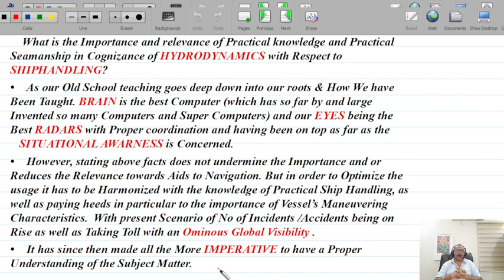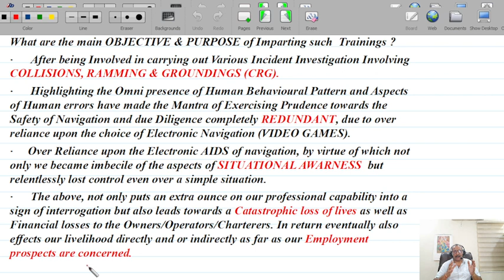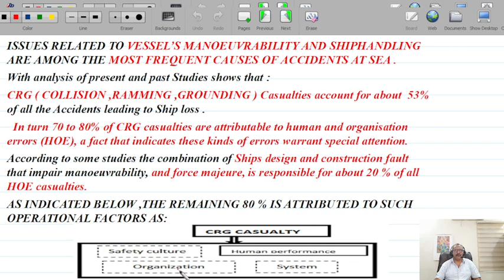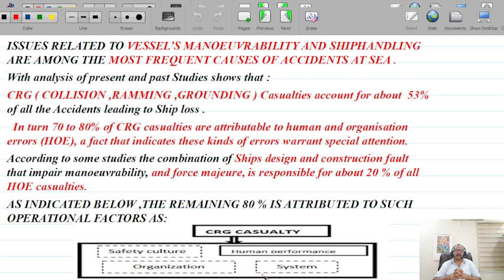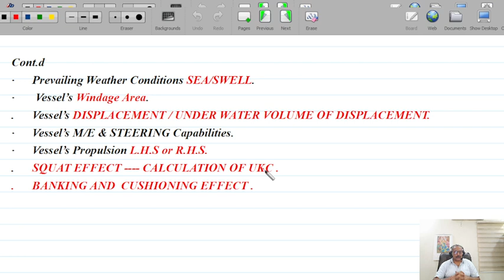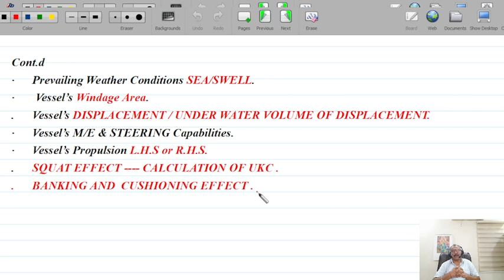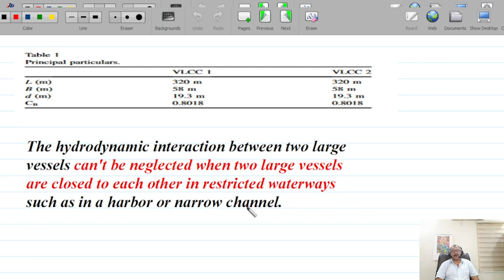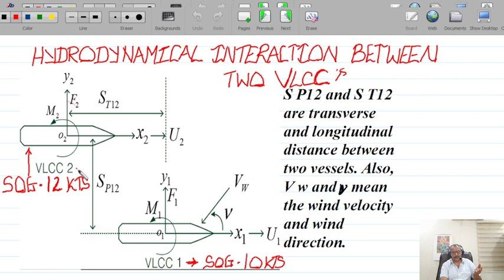LECTURE NO 49 PART 1 II IMPORTANCE OF HYDRODYNAMICS IN SHIP HANDLING II